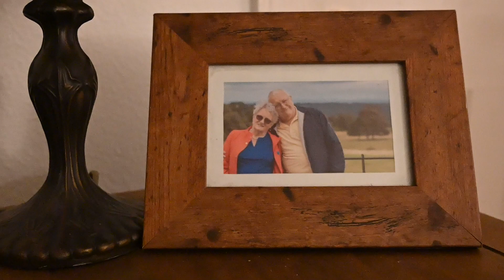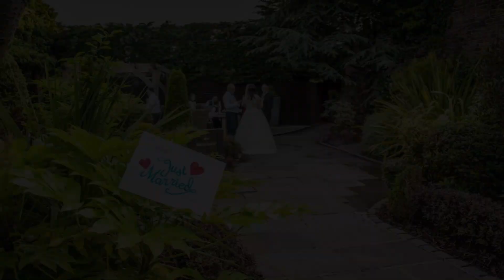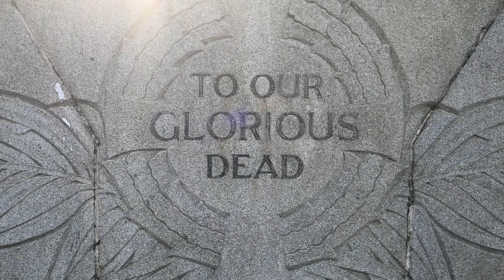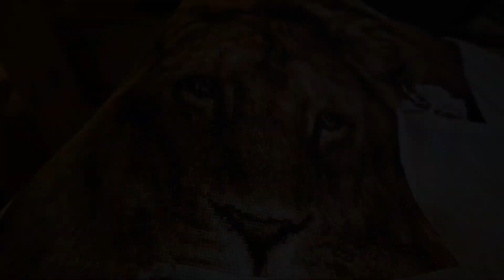Enough | Short Self Documentary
Following the terminal diagnosis of her beloved father-in-law, Lucie Betts sought assistance from professionals to support her family through the impending trauma, sparking an important step in her own recovery from a lifetime of mental illness.
Now, four years later, she reflects upon her journey in this self-documentary.

Written and directed by Lucie Jayne Betts.